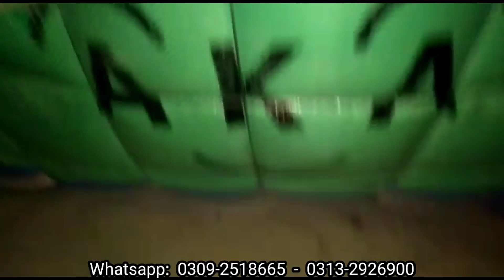Korean Imported Cut Piece Cloth Bundle 100kg | Rs.25,499 Only | Limited Offer | Mix Cut Pcs AKA 88C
Whatsapp Only